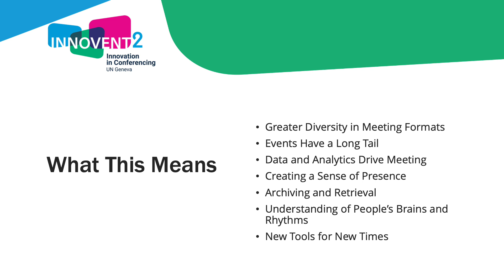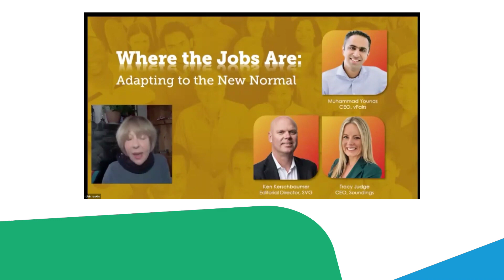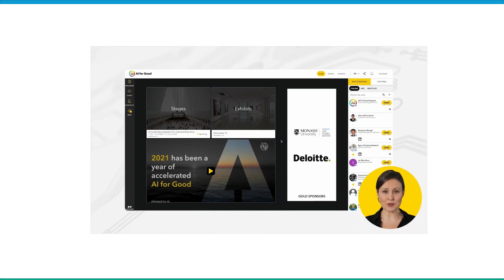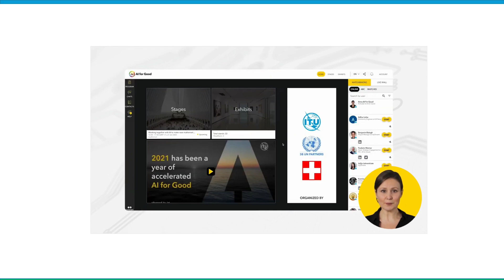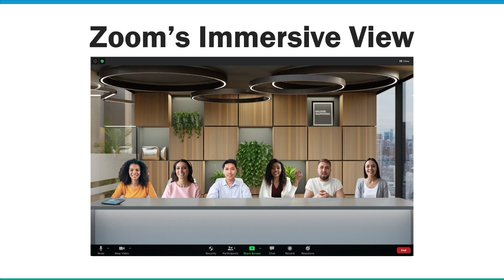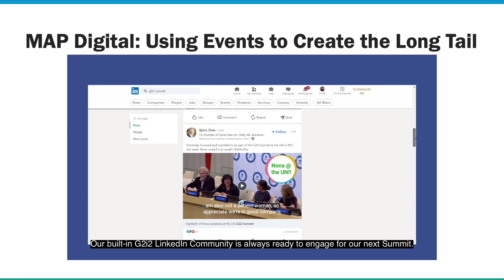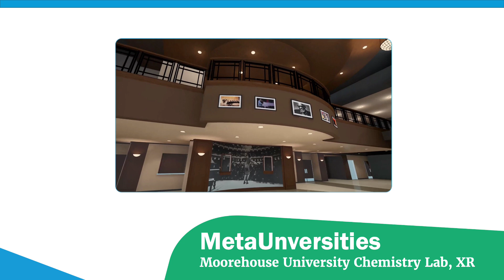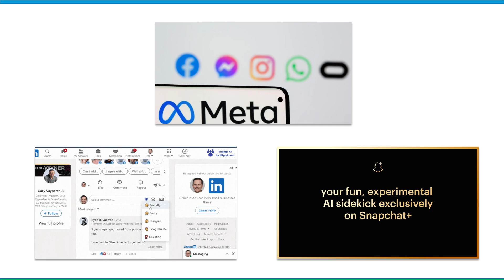Innovent2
Join us at InnoVent 2 to experience innovation in conferencing, exchange with leading experts about the future of meeting organization and be part of the international Geneva conference network.

The event aims to promote exchange about latest post-COVID-19 trends and developments in conference organization. Where are current opportunities and challenges? What developments do we have to adapt to and how do we go about it? How do we ensure that international Geneva is a hub for modern conferencing?

Programme tracks:

How we meet
How we translate
How we interpret
How we design and publish
How we ensure accessibility